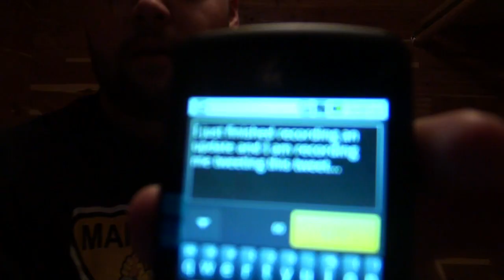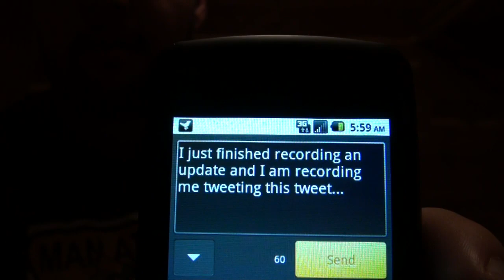Danz Update (New Videos and Such)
The video will do the descripting...